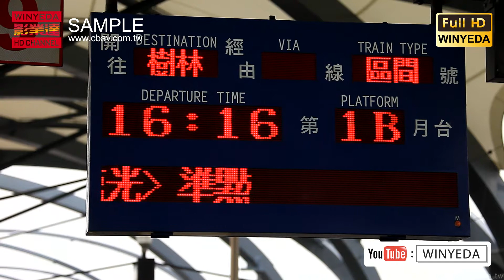W0262 美的因 宜蘭 二十八億 最美的 冬山車站 v4 s